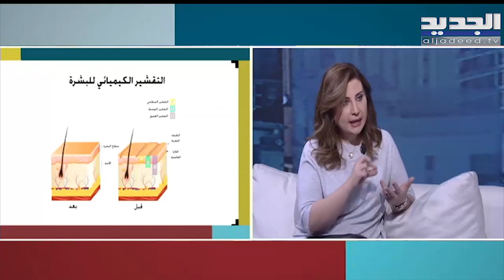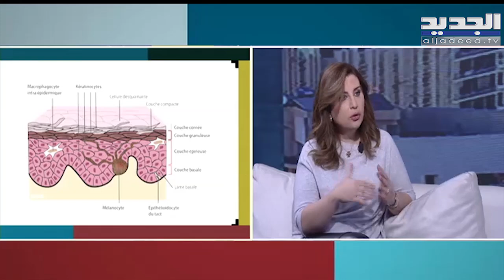علاج البشرة بواسطة التقشير... أنواعه وفوائده مع أخصائية الطب التجميلي ناتالي صالح!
حلت د.  ناتالي صالح أخصائية الطب التجميلي ضيفة ضمن برنامج صباح اليوم مع الإعلامية ماغي عون.تحدثت عن علاج البشرة بواسطة تقشير وجه.